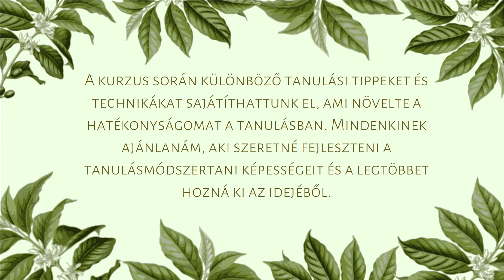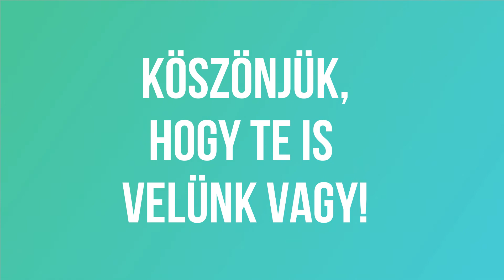PTE Tanulásmódszertani és Tanulástámogatási Program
A videóban Németh Virág pszichológia BA szakos hallgató és Dr. Bécsi Zsófia egyetemi oktató számolnak be tapasztalataikról a Tanulásmódszertani és Tanulástámogatási program kapcsán.